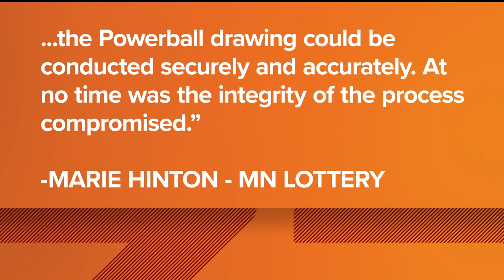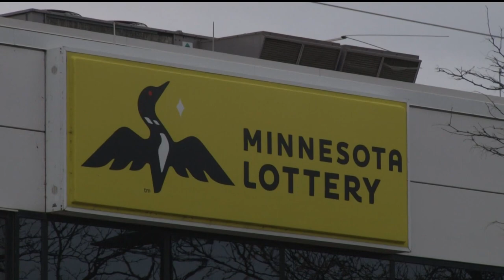Powerball jackpot awarded after delay caused by Minnesota lottery system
A lucky person in California is the winner of a $2.04 billion jackpot, but the announcement of the winning prize was delayed until Tuesday morning.